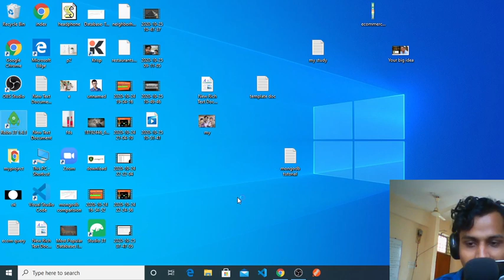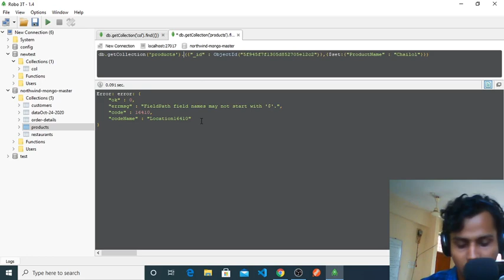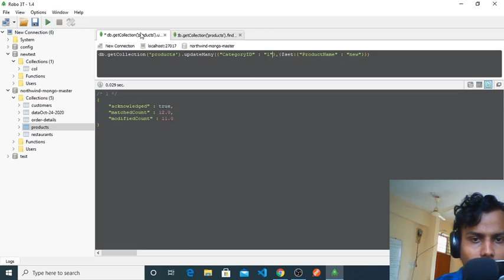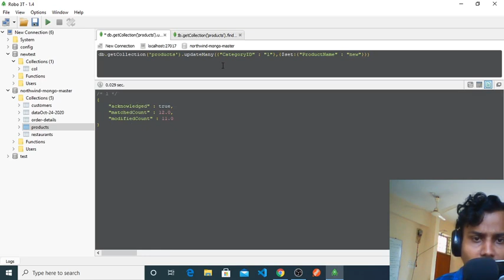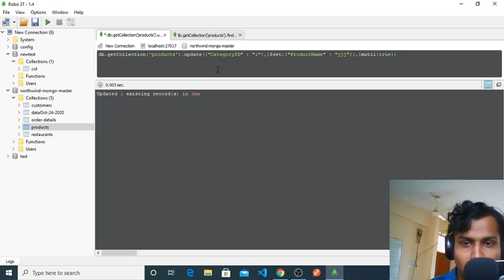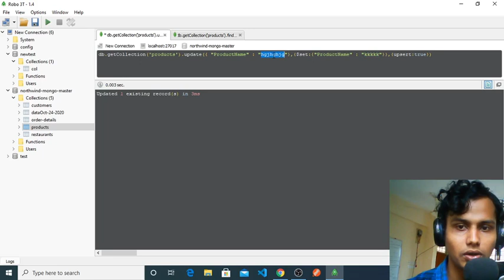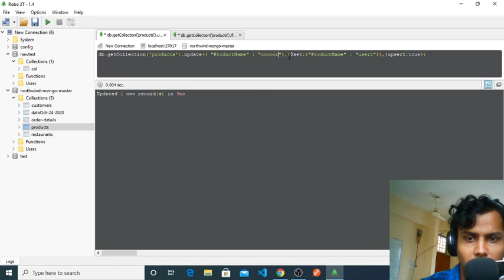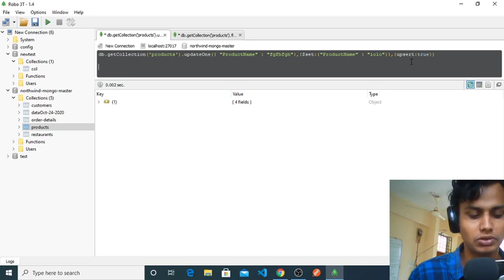Getting Started with MongoDB Part 13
mongodb tutorial

mongodb download

mongodb atlas

mongodb documentation

mongodb compass

mongodb vs mysql

mongodb university

mongodb w3schools